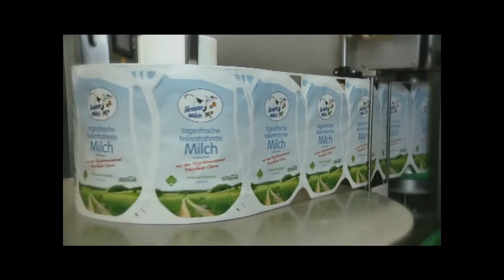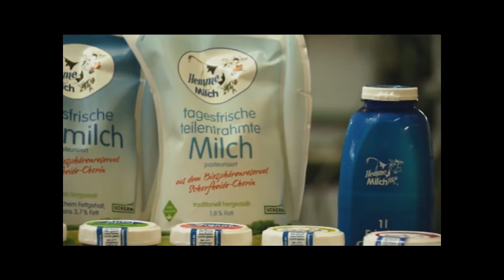Hemme Milch Uckermark 2011